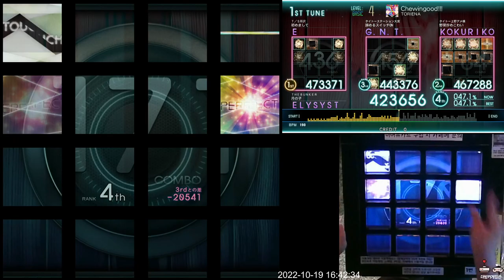[Jubeat Ave.] Chewingood!!! BSC EXC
Jubeat Ave.
Lv. 4